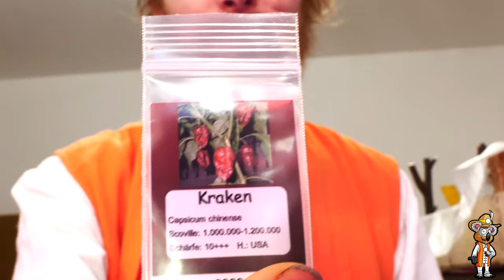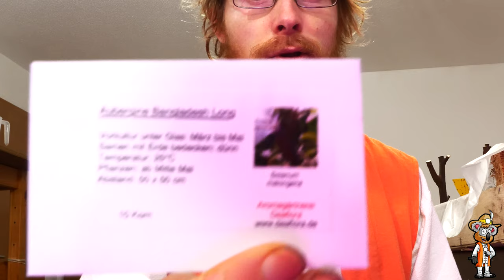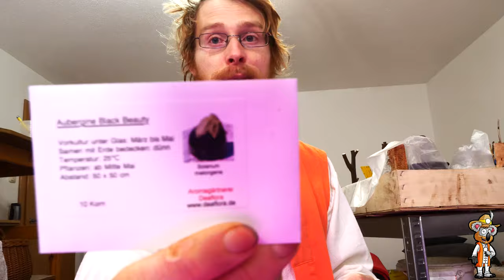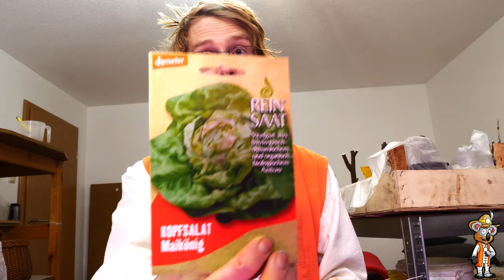Anzucht im Januar 🌶️ Chili Auberginen Ingwer uvm.🍆 Tipps bei Trauermücken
Das neue Jahr #2021 hat schon begonnen und vielen brennt es in den Fingern mit der Voranzucht. Im Januar gibt es einige Kulturen die ausgesät werden können. Darunter Chilis Auberginen Physalis, Ingwer Kurkuma und vieles mehr. Zusätzlich möchte ich noch einige Tipps mitgeben für die Anzucht und Hilfsmittel bei Trauermücken, damit wir gemeinsam eine schöne Ernte haben.

Inhaltsverzeichnis:

0:00 Einleitung
0:30 Chili Sorten
4:25 Beauty Kanal?
4:40 Auberginen Sorten
6:50 weitere Kulturen
12:10 Quickpot
12:50 Anzucht Ingwer, Kurkuma, Physalis, Süßkartoffel
16:00 Wachstum und Energiekultur
16:55 Donald Trump?
17:00 Die Energie in uns
18:10 Tipps bei Trauermücken

/empfehlungen/